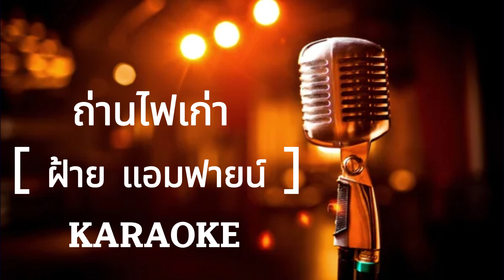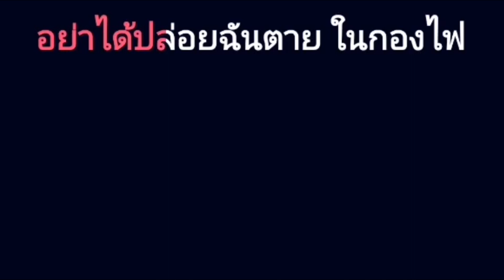ถ่านไฟเก่า - ฝ้าย แอมฟายน์ [ คาราโอเกะ ] สถานีจินตนาการ